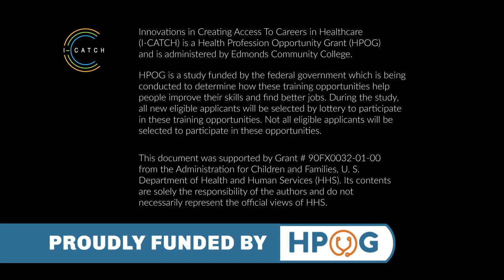I-CATCH Employer Panel - Direct Care Professionals - Organizational Culture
Hear from hiring agents from local organizations about their specific hiring practices, and organizational culture, to see if you would be a good fit to work for them.